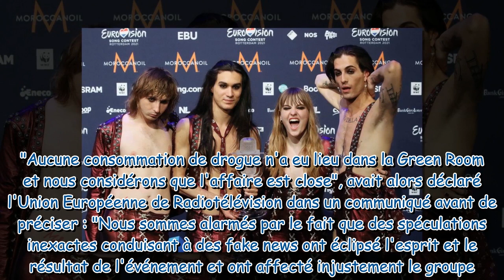Eurovision 2021 : après le scandale de la cocaïne, nouvelle polémique pour le groupe italien